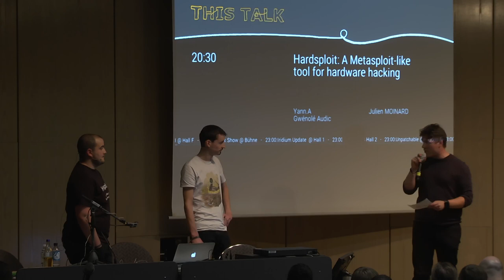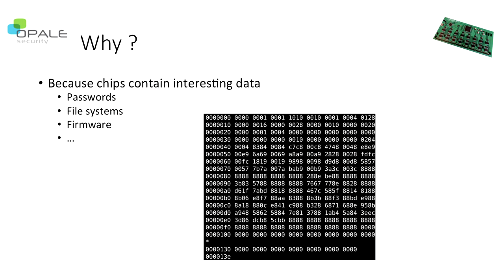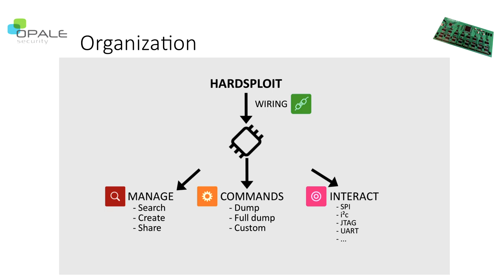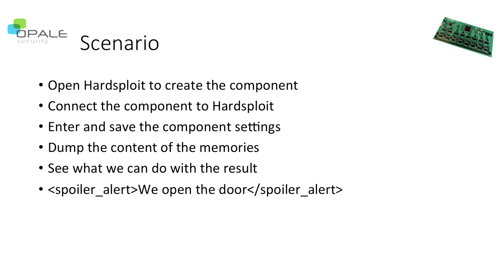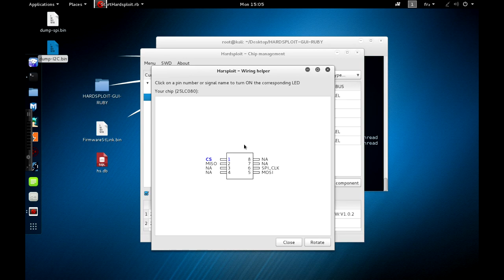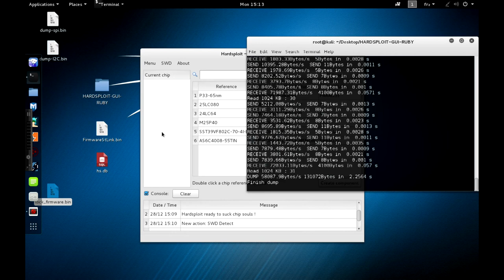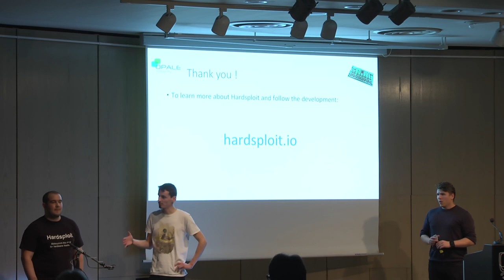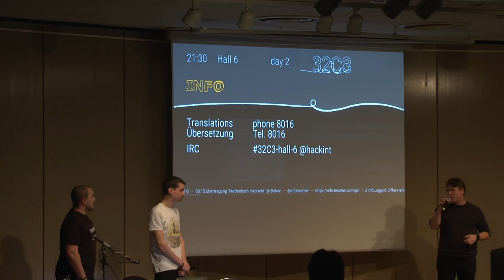Hardsploit: A Metasploit-like tool for hardware hacking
It is clear that something is needed to help the security community to evaluate, audit and control the security level of hardware products.

Hardsploit is a complete tool box (hardware & software), a framework which aims to:

- Facilitate the audit of electronic systems for industry 'security' workers (consultants, auditors, pentesters, product designers, etc.)

- Increase the level of security (and trust !) of new products designed by the industry

Yann.A, Julien MOINARD, Gwénolé Audic